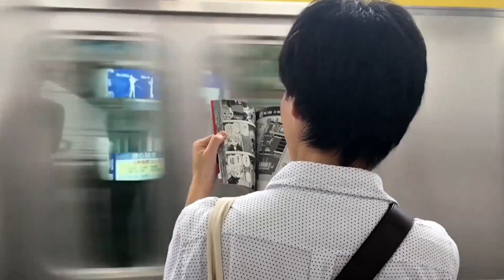best motivation for life.(hindi). अगला 7 मिनट आपका ज़िन्दगी बदल देगा.....Namaste Guruji..!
You cannot change the entire universe, but you can change yourself.
आप पूरे ब्रह्मांड को नहीं बदल सकते, लेकिन आप खुद को ज़रूर बदल सकते हैं।
best motivation for life.(hindi). अगला 7 मिनट आपका ज़िन्दगी बदल देगा.

This channel is about motivational speeches and energetic quotes to motivate you to work hard in life and face all the challenges.. change your life with best motivation and fill your life positivity..

1) This video has no negative impact on the original works.
(It would be positive for them)
2) This video is also for teaching purposes.
3) Original Content is transformed to create unique videos.
4) I only used pieces of video to get the point across where necessary.